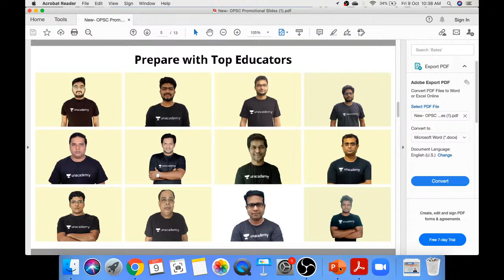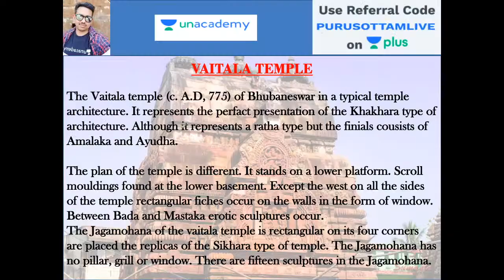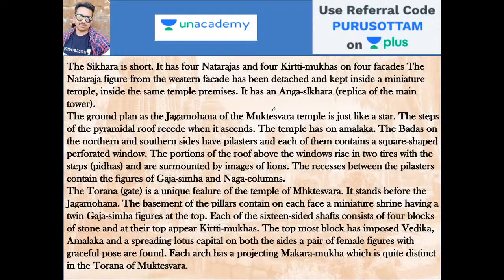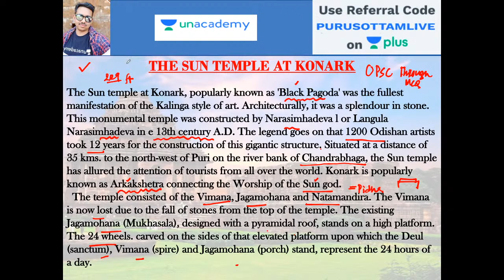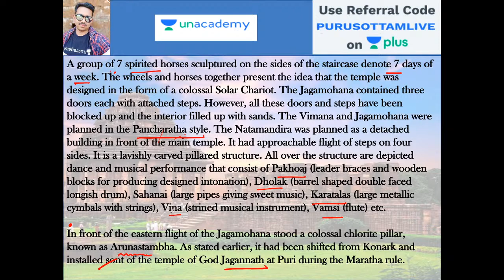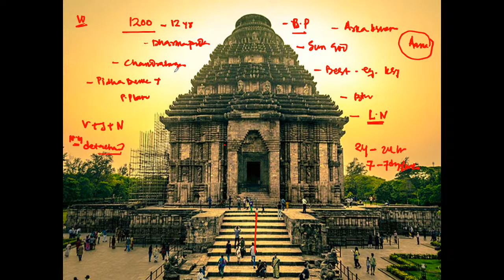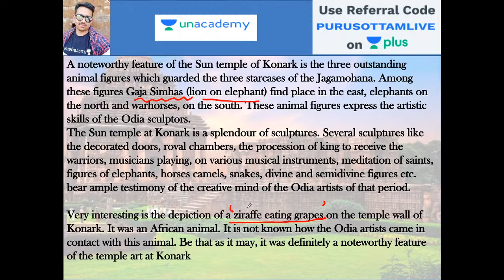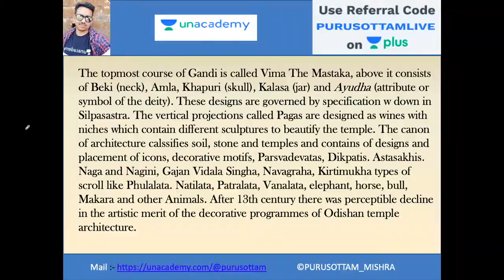Odisha Temple Architecture | Purusottam Mishra | OPSC 2020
"In this class, Purusottam Sir will discuss  Odisha temple Architecture. This class will be useful for candidates preparing for Odisha Civil Services. This class will be conducted in English and the note will be provided in English.